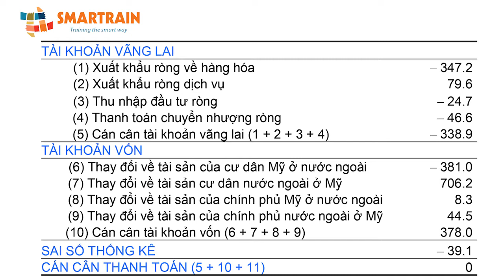Cán cân thanh toán quốc tế